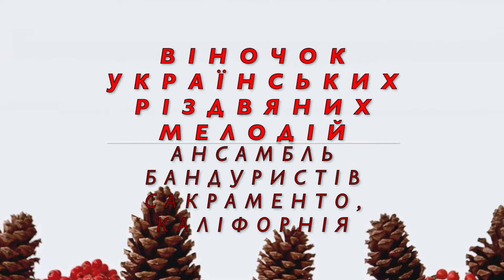Віночок з українських мелодій колядок. Ансамбль бандуристів Сакраменто.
Січень 2022 року.

Garland of Ukrainian carols. Sacramento Bandura Ensemble.
January 2022.